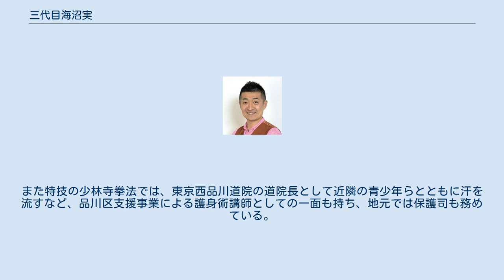三代目海沼実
三代目 海沼 実（さんだいめ かいぬまみのる、1972年10月13日 - ）は、東京都出身の作曲家。
音楽教育家、歌唱指導者としても活動している。
 実母は川田三姉妹として知られた童謡歌手川田美智子（現：海沼美智子）で、2人兄弟の長男。
 戦後期を代表する童謡歌手川田正子と川田孝子を伯母に持つ音楽一家に育った。
 「みかんの花咲く丘」や「里の秋」「お猿のかごや」等の作曲で知られる童謡作曲家で祖父の海沼實が急逝した翌年、月命日に生まれたことから同名を名づけられた。
ちなみに海沼実（かいぬまみのる）は本名で、戸籍上では祖父が旧字体の「實」を用いることで区別されている。
 幼少の折には歌手としても活動しており、ヤン坊マー坊天気予報のマー坊役としてCM曲を歌唱したり、海外公演などの経歴も数多く持つ。
 明治大学付属中野高等学校在学中に作文の全国コンクールで第一位となり、推薦で明治大学へ進学。
 その後、明治大学では史学地理学科（日本史学専攻）に進み木村礎元学長に師事して近世音楽史を専攻した。
 また、卒業後には桐朋学園大学ディプロマコースに進み木村俊光に師事して声楽（バリトン）も専攻している。
 祖父海沼實が創設した合唱団音羽ゆりかご会を率いて演奏活動を行い、イタリアのゼッキーノ・ドーロを始めとする各国の音楽祭などで作曲家としての入賞経験も多い。
 近年では正統派の童謡評論家としても一定の評価を受け、NHKラジオ深夜便や新聞コラム、各地講演会等でも活躍を続ける一方、自ら設立した全日本音楽教室指導者連合会を組織して音楽指導者の育成を行い、国内外に数万人規模の門下生を持つ。
2018年には童謡100年を機に創設された国内初の童謡保存団体日本童謡学会の初代理事長に就任し、名誉総裁の寬仁親王妃信子とともに日本の大衆音楽文化継承を担っている。
 一方で5人の子どもを持つイクメン父親としての経験を生かした、幼稚園や小学校などで子育て支援や音楽教育に関する講演活動も好評を得ている。
また特技の少林寺拳法では、東京西品川道院の道院長として近隣の青少年らとともに汗を流すなど、品川区支援事業による護身術講師としての一面も持ち、地元では保護司も務めている。
 現在、音羽ゆりかご会会長、全日本音楽教室指導者連合会会長、金剛禅総本山少林寺東京西品川道院長、一般社団法人日本童謡学会理事長、ＮＰＯ法人日本カラオケ歌唱力検定協会理事長、ＮＰＯ法人童謡日本推進機構理事長、一般社団法人日本歌手協会理事、埼玉県私立幼稚園連合会特別講師のほか、近年は品川区スポーツ協会オリンピック・パラリンピック委員、東京都公安局警察署協議会委員、金剛禅総本山少林寺本山委員、明治大学（リバティーアカデミー）講師なども務める。
2017年紺綬褒章受章。